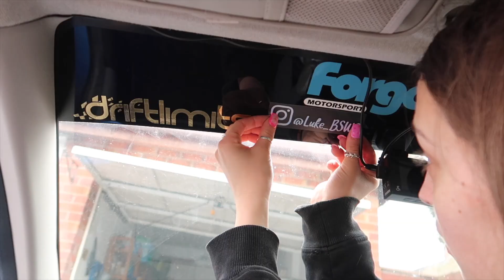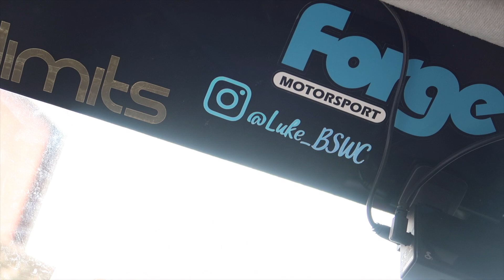CLEANING MY CITROEN C1!!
In todays video I cleaned the interior and exterior of my Citroen c1!